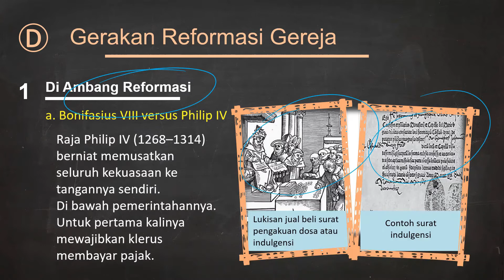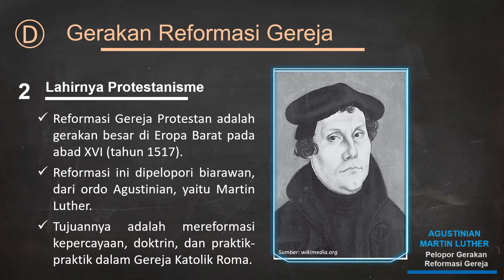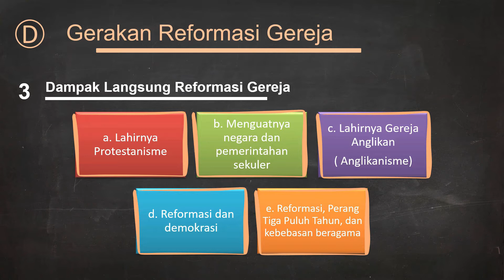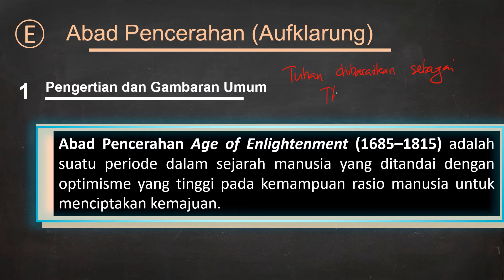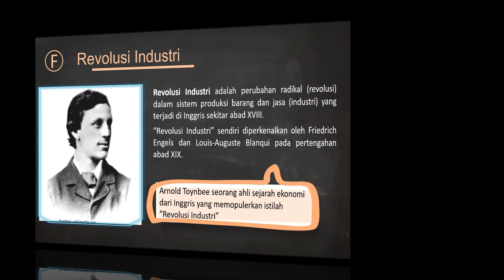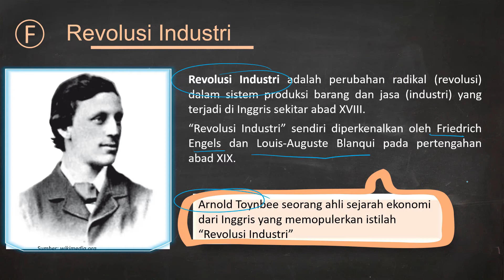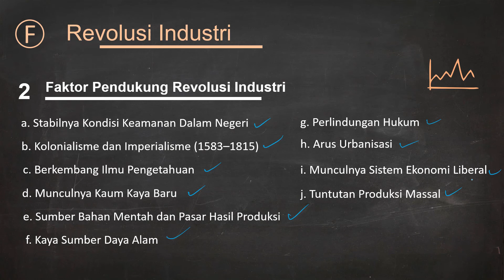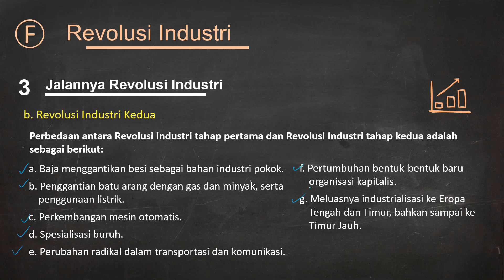Reformasi Gereja, Aufklarung, Revolusi Industri